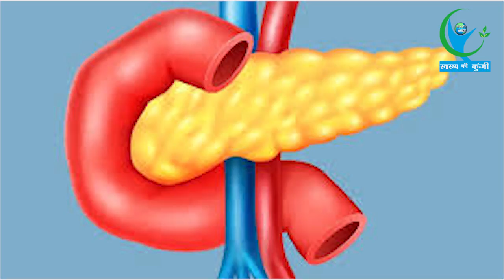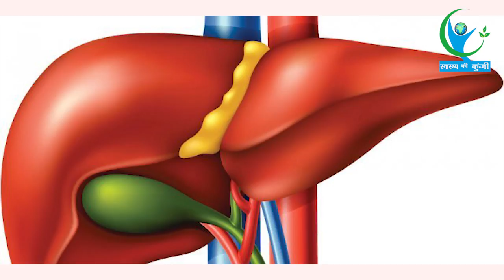सावधान! भूलकर भी न करें खीरे का अधिक सेवन, हो सकते हैं गंभीर रूप से बीमार… | Cucumber Side Effects